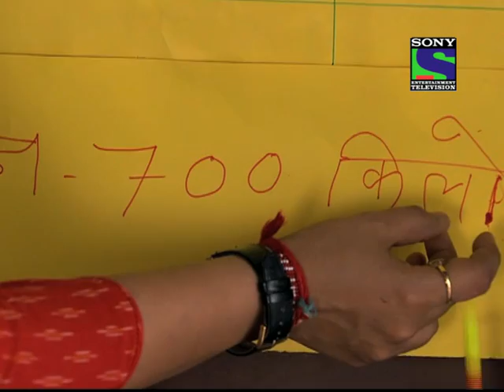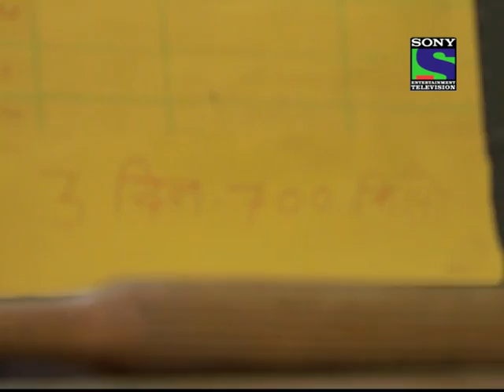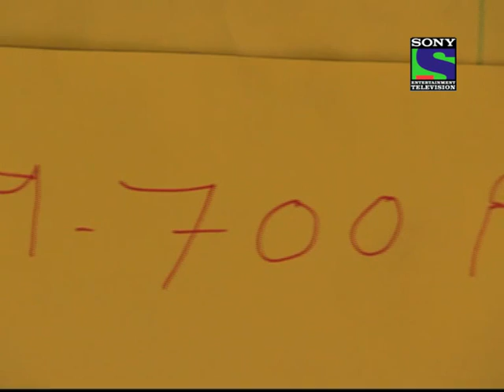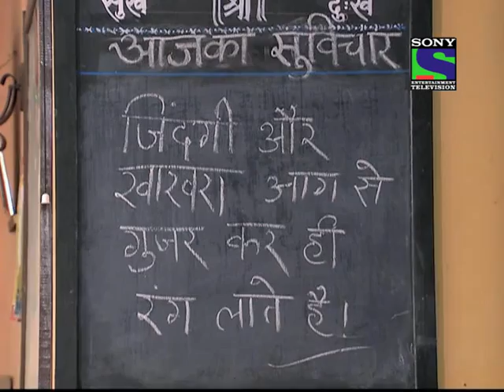Krishnaben Khakhrawala - Episode 52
ilesh comes home he is happy as he proposed bhoomi  and everyone can see it on his face. Day's changes and now only 3 days are left for order to complete. ali bhai gets meethi khakhara back as mitali says its oily. Navdurga looses their confidence and Krishna thinks of calling mitali and cancelling the order but chootu says that Krishna cannot lose confidence and she decides to work till the end. Divya and uday sees dipen on bike and Uday likes dipens bike and both of them keep looking at bike for some time. They come home .as ilesh enters home he see Nilay sleeping on sofa and he wakes him up. Krishna asks chhotu to keep stove and patla belan in her room before kids comes home chhotu wonders than she say she will make khakhra whole night

Ahmedabad,Krishnaben Ka Khakra is not the biggest snack brand but it is definitely the most loved. And more than her khakhra, it is Krishnaben herself that the people of Ahmedabad love. At 45, Krishnaben is an icon for the common man and her energy, hard work and her image of an ideal mother and sensitive businesswoman adds to her aura.
Her life has been a mixed bag of joy and pain but Krishnaben has taken everything in her stride to become what she is today. Krishnaben's husband, Ravi expired within 12 years of their marriage leaving behind 3 sons - 10 yr old Ishaan, 9 yr old Nilay, 7 yr old twins Uday and a daughteDamini. Krishnaben took up the challenege of raising the children and faced life with a lively and undying spirit.
Krishnaben is also a loving, caring and religious woman who is principled, positive thinking and strong willed. Even though she is a widow, she dresses up well for her children's sake.
The story begins at a point when, the children want their mother to stop working hard by selling snacks and live peacefully and relax with their families. Krishnaben also respects her children's demand and gives up her work and starts living as a home -maker with her sons and their families.
Over time, as the sons start their families, they get trapped in a new world order, full of corruption and eventually the family breaks. Krishnaben is unable to accept the fact that the children for whom she had sacrificed her life, working hard day and night and who she had taught good values have started walking on the path of wrong. Unable to reunite them, she goes to work in an orphanage where she spreads happiness amongst unknown children. Here, she realizes that her children need her the most at this phase of their life and she returns back to her family and reunites her children through her grandchildren.